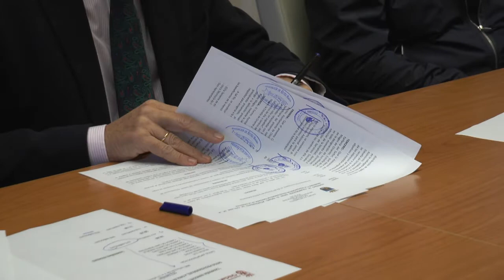CHICLANA | EL AYUNTAMIENTO ENTREGA 40000 EUROS A LA CAMPAÑA NINGÚN NIÑO SIN JUGUETES